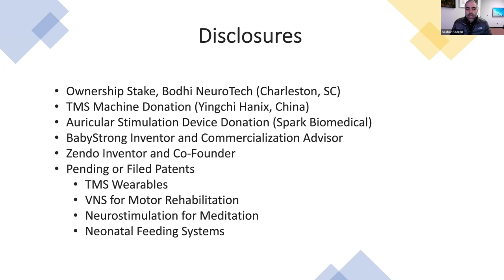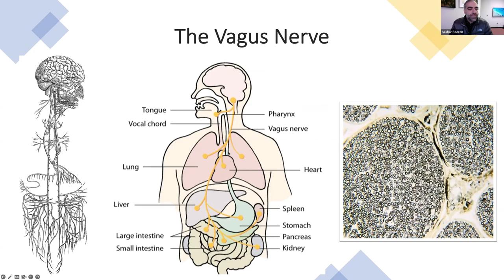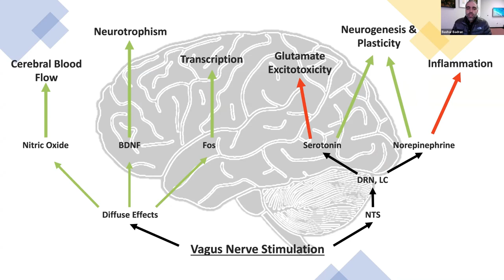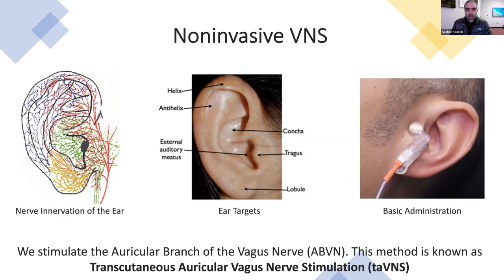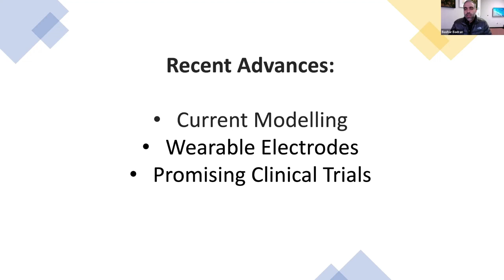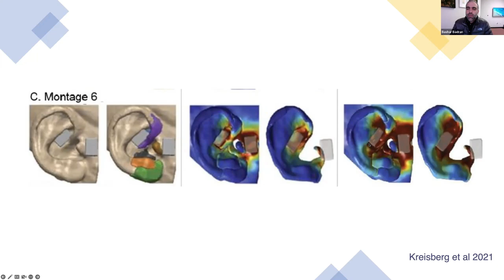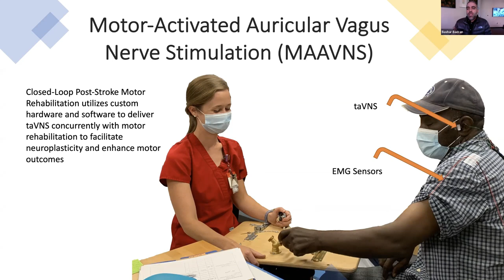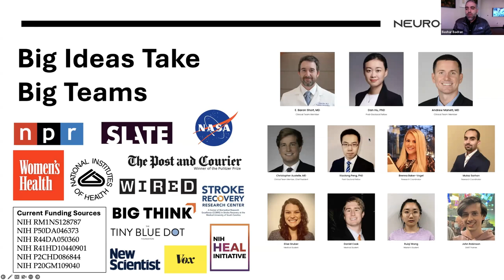Advances in Noninvasive Vagus Nerve Stimulation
Join Dr. Bashar Badran of the Medical University of South Carolina and the Neuro-X lab as he presents on the topic: Advances in Noninvasive Vagus Nerve Stimulation.

This webinar was a 45 minute long presentation and Q&A session covering some of the methodologies and techniques covered in the JoVE Video Article: 'Laboratory Administration of Transcutaneous Auricular Vagus Nerve Stimulation (taVNS): Technique, Targeting, and Considerations' as well as updates.